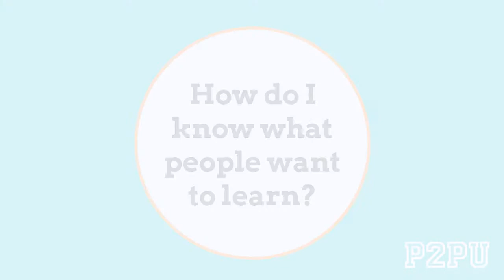How do I know what people want to learn?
Learning circle facilitators talk about the importance of knowing your community and how to identify subjects that they want to learn about.

With contributions from:
Wendy Pearson, Kansas City Public Library
Qumisha Goss, Detroit Public Library
Athanasia (Athy) Fitos, Miami Dade Public Library System
Manny Reynoso, Notre Dame Education Centre